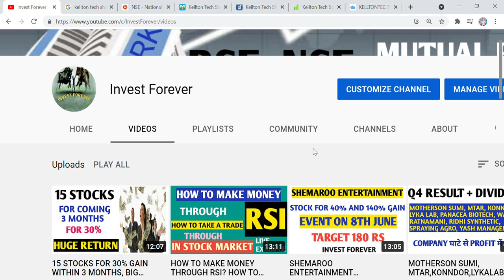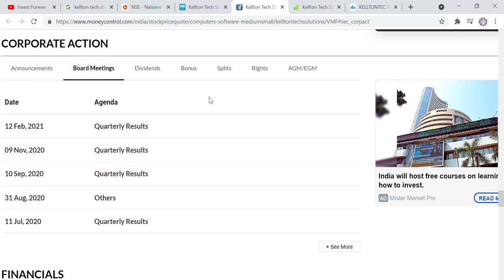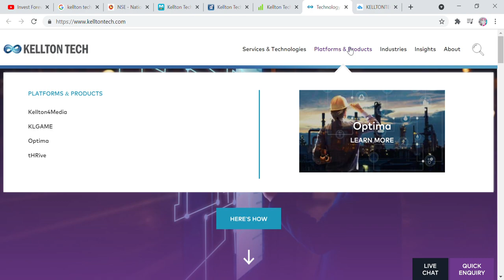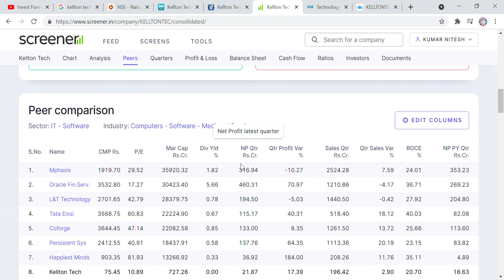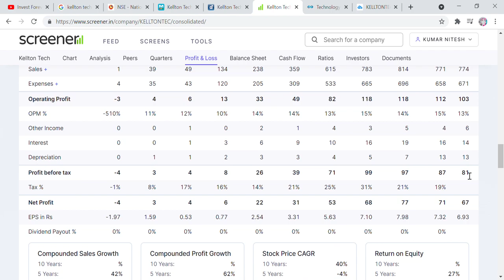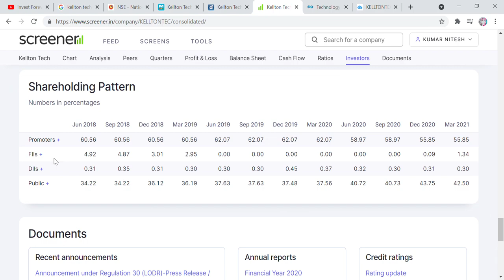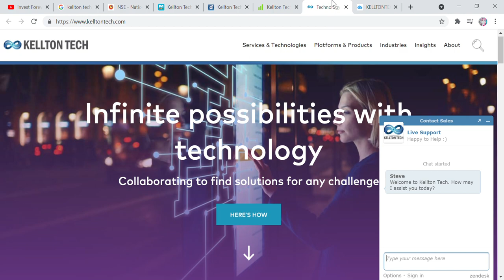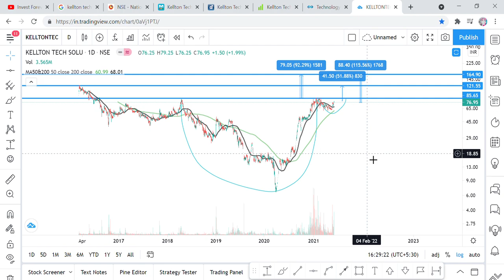77 RS STOCK, KELLTON TECH SOLUTION FUNDAMENTAL ANALYSIS, OPPOTUNITY FOR 115% GAIN